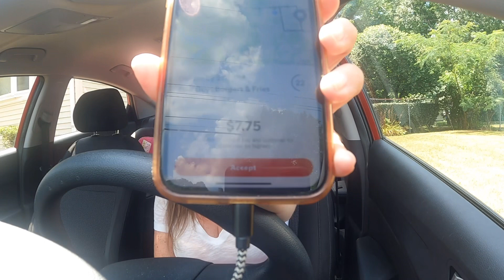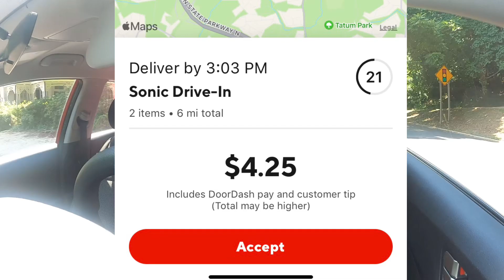I took three DoorDash orders in a row to start my day. It was HORRIBLE!!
I did three Doordash orders in a row to start my day!  How did I make out?  It was HORRIBLE.  Find out in this next video how horrible it actually was!

Ways to help my channel that is greatly appreciated:
1. Watch my videos